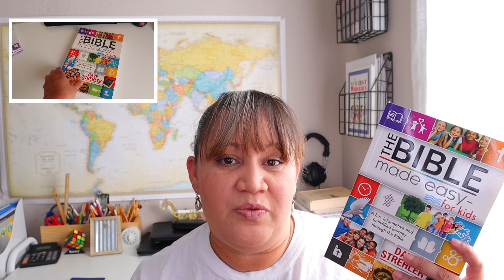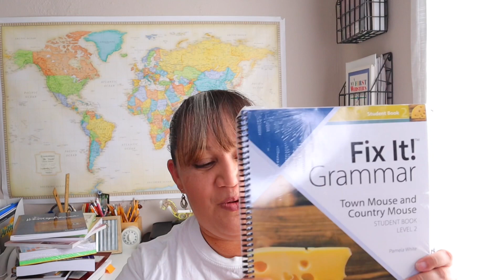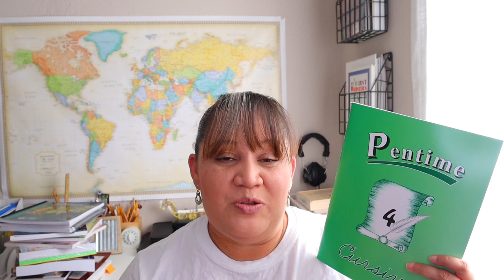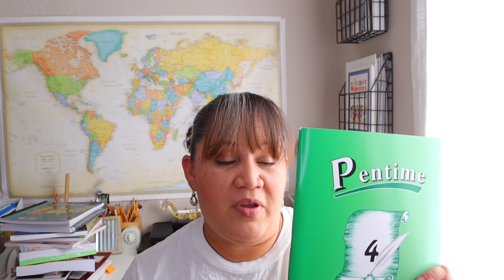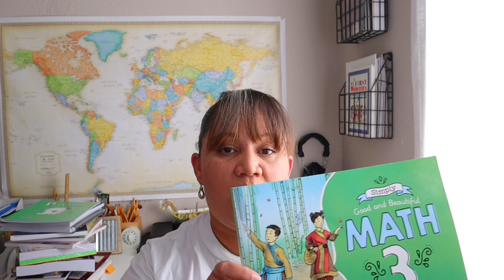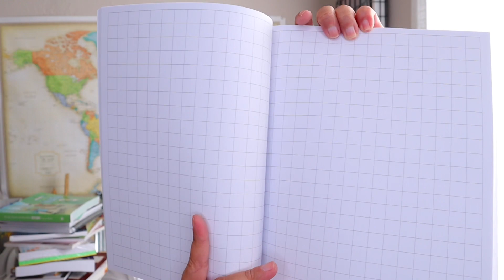5th Grade 2022-2023 Curriculum Choices! | Homeschool Curriculum Picks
Are you guys ready for this new opportunity to add fun to your homeschool journey? Here I am sharing the programs that will aloud us to have fun and will be using this year. I hope you guys enjoy this video and Inspired you to continue creating and enjoying your journey.

~Emma